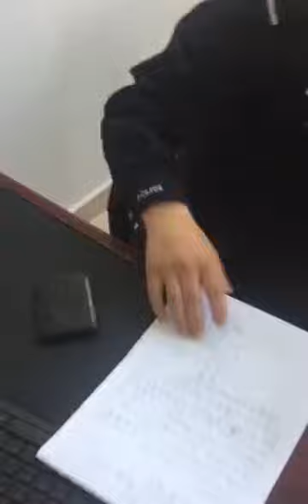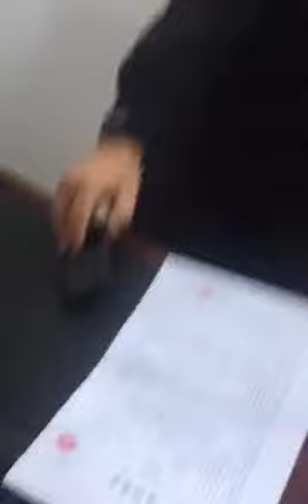警方拒绝立案（家属独家提供）